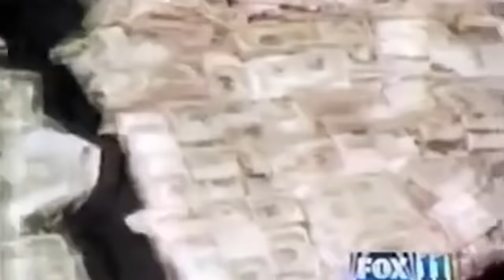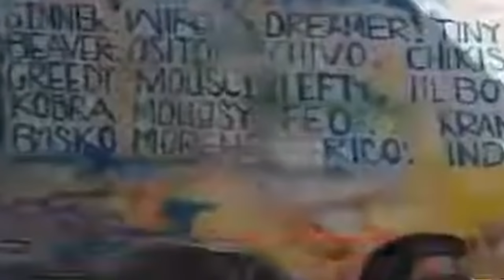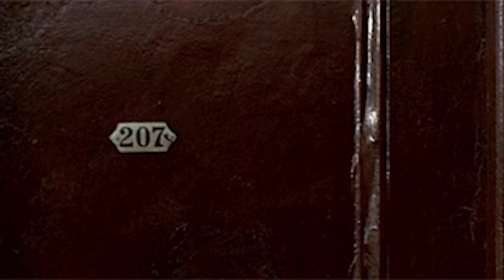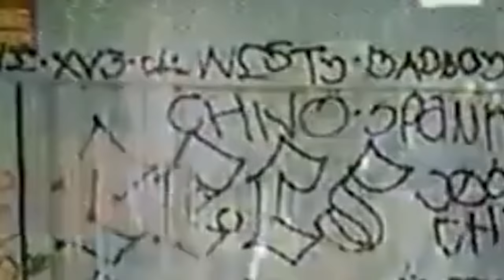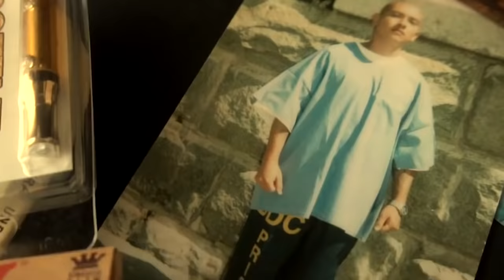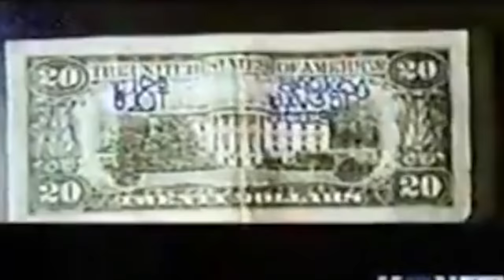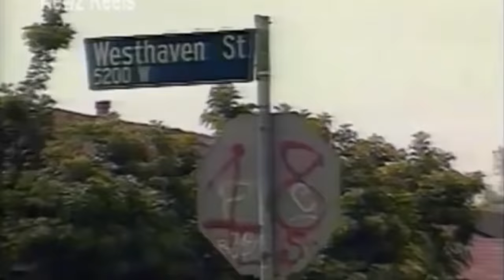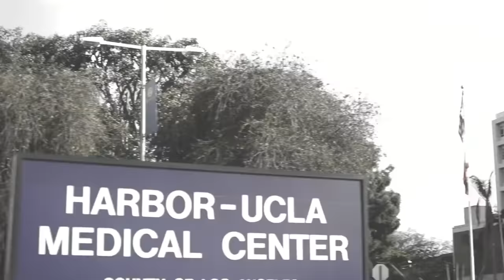Who are 18th Street? The Story & history of one of the most notorious and biggest gang in California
The 18th street gang definitely has a story to tell. This gang has some insane history that involves multiple assassinations, taking over drug territories, gang wars and a lot of extortion.

Los Angeles california has a notorious reputation for being the birthplace, founding location and start of a lot of the nations most violent gangs, also The city has seen a lot of gangs start here and branch off to other states. But this gang has branched off to other countries and continues to thrive till this day. Today we will talk about 18th street, Barrio 18, the M 18s.

Yea

Alright

Welcome to Cali’s most dangerous.